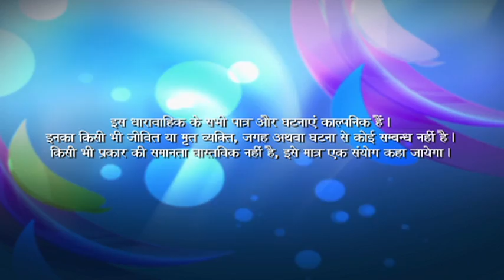Ek Lakshya - Ep # 96